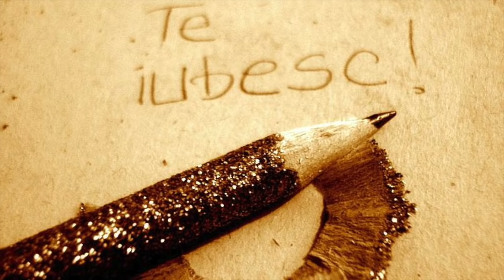MAI LASA MA SA TE IUBESC-OFICIAL-2020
MUZICA SI VERSURI-GHEORGHE GHEORGHIU
ORCHESTRATIE SI MASTERING-IGOR MESCOI
NEW SOUND STUDIO-NEW YORK